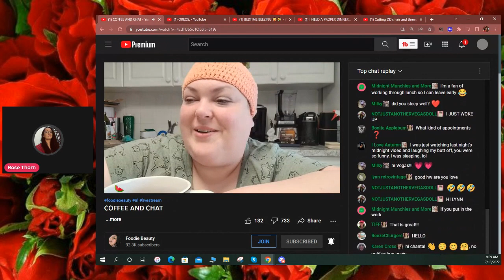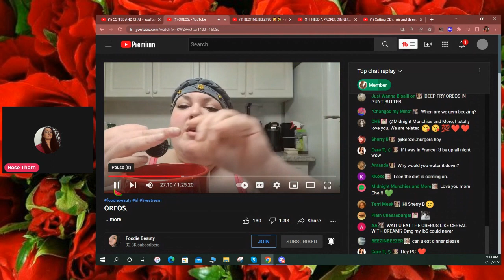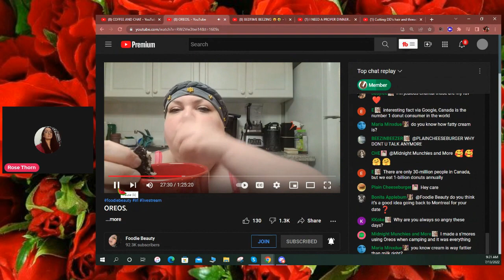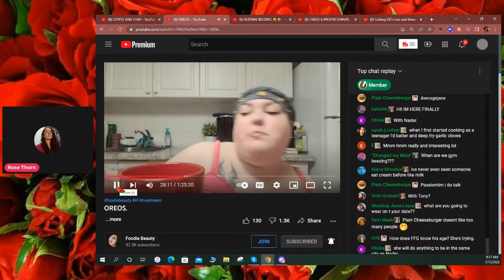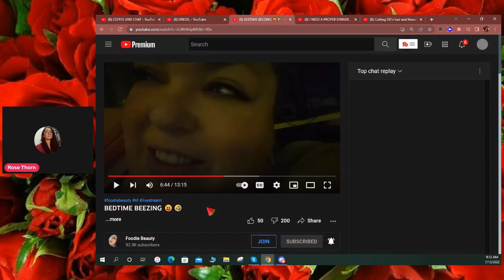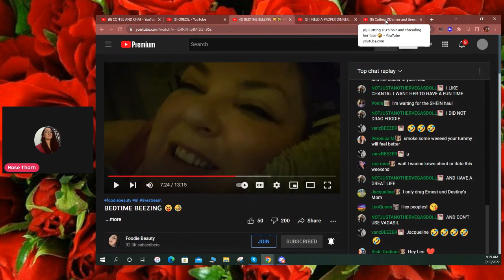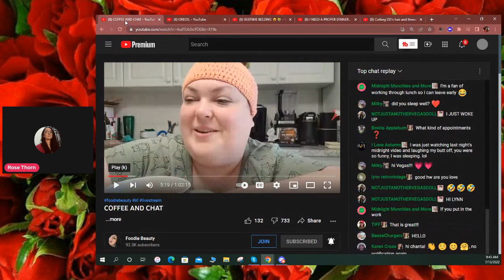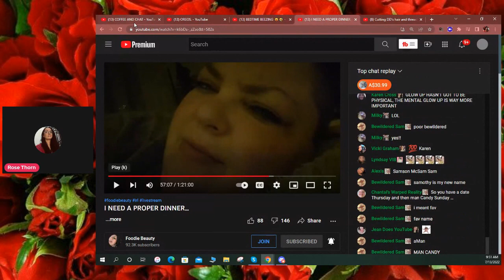FOODIE BEAUTY OBSESSIONS LIVESTREAMS RECAP REACT